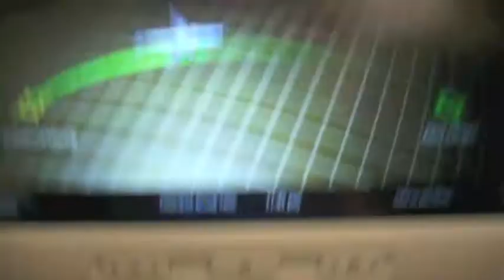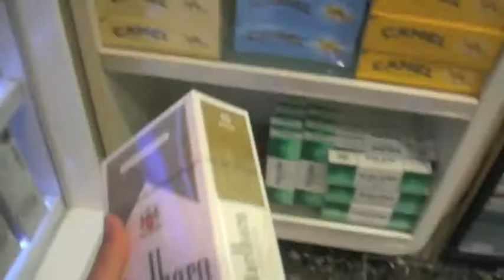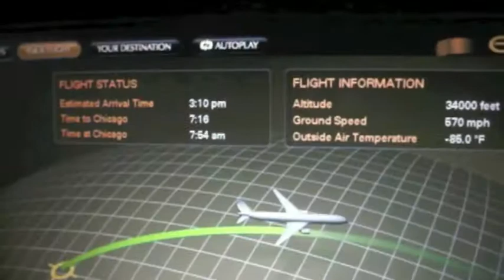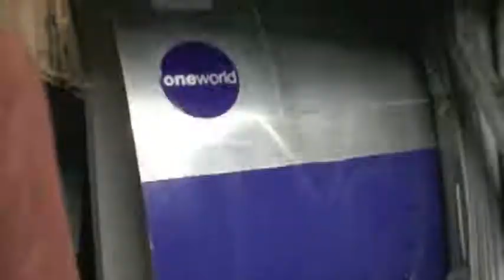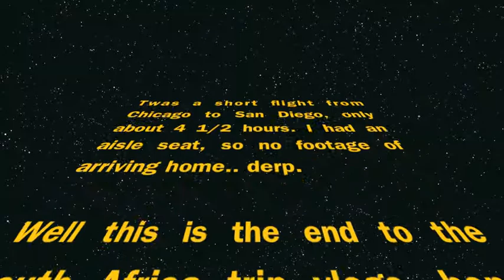DAYS 31 & 32 - 1/3 & 1/4/2012 FLYING HOME!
Flying home from Cape Town, South Africa. Went from Cape Town to Johannesburg, Johannesburg to Abu Dhabi, Abu Dhabi to Chicago, Chicago to San Diego. Left on 1/3 at 10 AM got home on 1/4 at 10:20 PM. Had to edit the music in this vlog so the audio wouldn't get muted by YouTube again because of copyright bullshit..